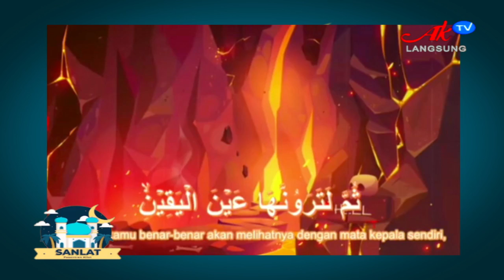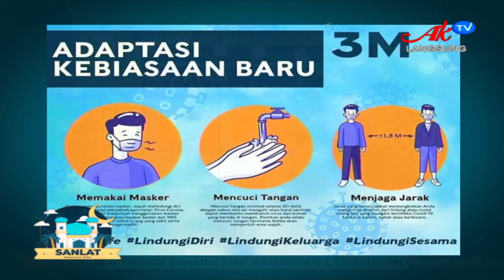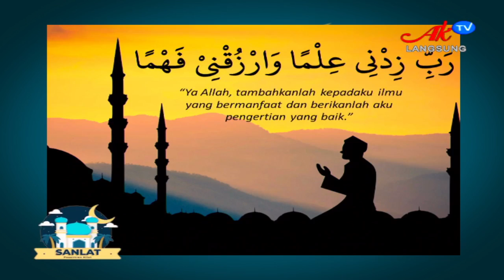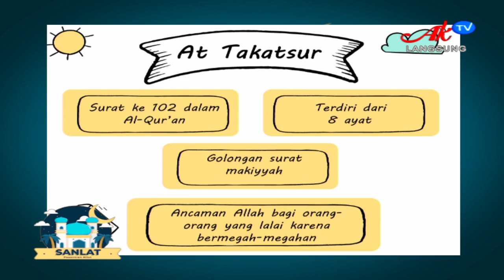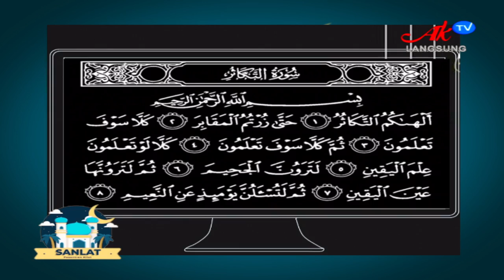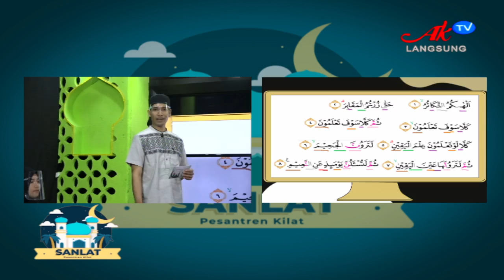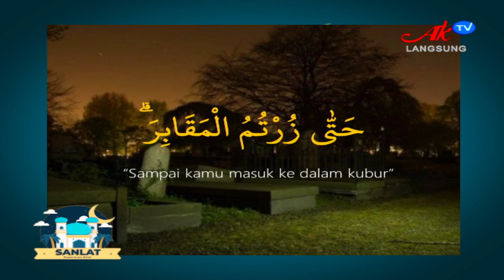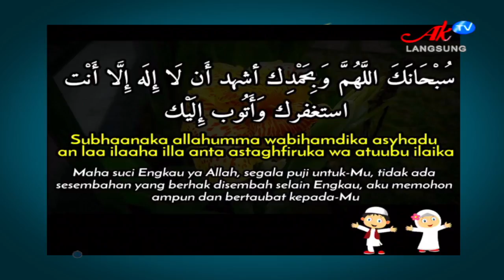SANLAT DI AKTV SD (RABU 21 APRIL 2021) KELOMPOK 1